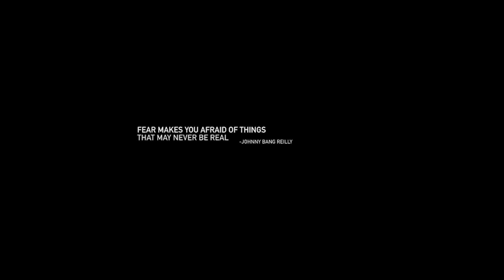NEVER SURRENDER - LUCIEN CARBIN, AZIZ KALLAH, SERGIO WIELZEN, JOHNNY B.A.N.G. REILLY